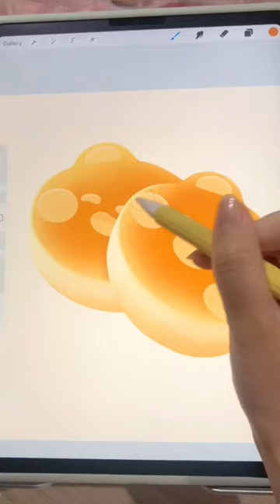Draw With Me: Fluffy Pancakes! 🥞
♡ Etsy Sticker Shop ♡